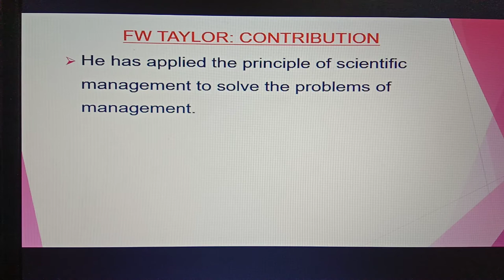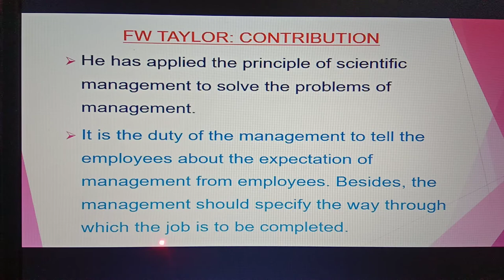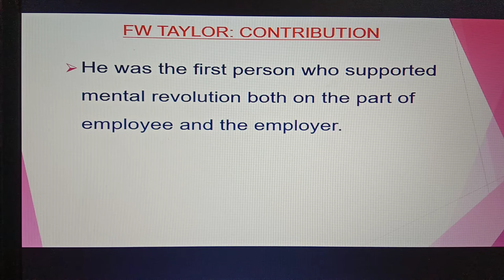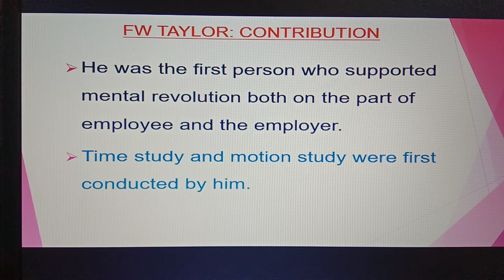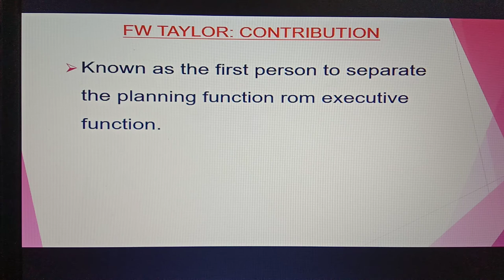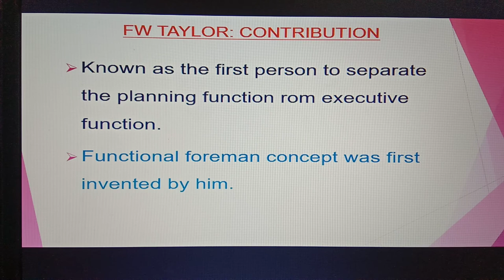|| Contribution of F. W. Taylor || F. W. Taylor: Contribution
F. W. Taylor was the father of Scientific Management. He made some other contributions in the field of management.

Scientific Management:FW Taylor#

This topic is useful for UPSC, BPSC, MBA, BBA, Commerce, Business studies courses. Also useful for NTA UGC NET in Management and Tourism Management.
General people can also view this video to enhance their knowledge.